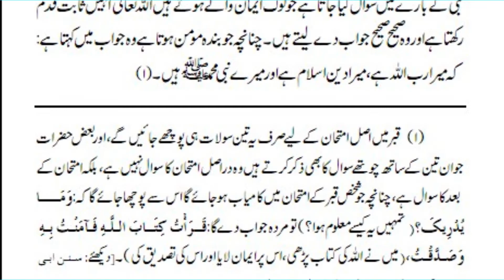Download Book : {Sharah Arkan-e-Imaan} PDF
Download This Book